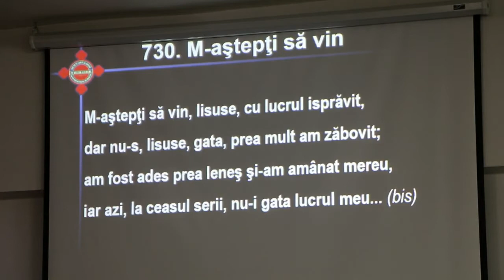Adunare Oastea Domnului Cluj-N 19 feb. 2017. M-aştepţi să vin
Oastea Domnului Cluj-Napoca - Asociație misionară în Biserica Ortodoxă Română

Liceul Samus, Strada Ialomiței nr. 17, Cluj-Napoca